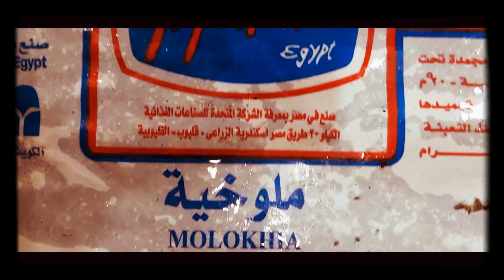chicken molokiya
450g chicken boneless breast wash and cut into bite size
oil
1 onion chopped
1 tsp. ginger paste
1 tsp. garlic paste
1 stick cinnamon
1/4 tsp. salt
¼ tsp. turmeric
1/8 tsp. blackpepper
2 cubes of chucken maggie
1 pack of unfrozen chopped molokiya( even better if 2 pack use)
1 to 2 cups of water(check first 1 cup dont put the 2nd cup when its watery)
half lemon  peeled(lemon juice half)